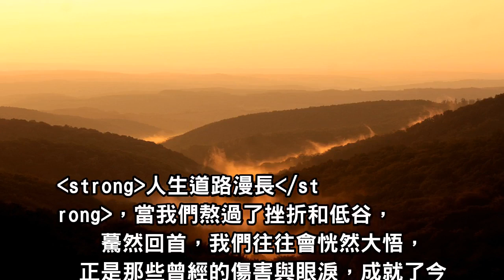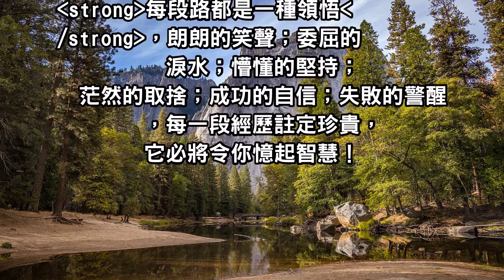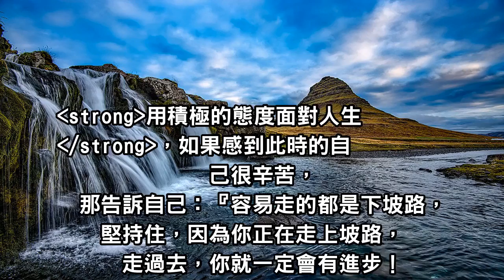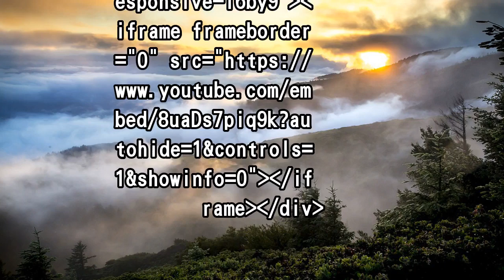每段路，都是一種領悟！人生路漫長，切記別活得太累，不值得！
人生道路漫長，當我們熬過了挫折和低谷，驀然回首，我們往往會恍然大悟，正是那些曾經的傷害與眼淚，成就了今天的我們！